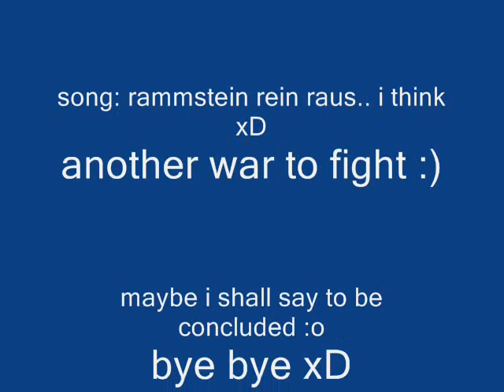survival ep 4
another day another time. old enemies decides to drop in.